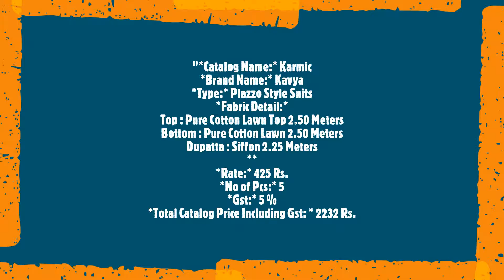Karmic Kavya Plazzo Style Suits Cotton Printed Casual Wear Manufacturer Wholesaler Ahmedabad Surat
Catalog Name: Karmic
Brand name: Kavya
Type: Plazzo Style Suits
Fabric Detail:
Top : Pure Cotton Lawn Top 2.50 Meters
Bottom : Pure Cotton Lawn 2.50 Meters
Dupatta : Siffon 2.25 Meters

Rate: 425
No of pcs: 5
Total Catalog Price: 2232 +Gst.
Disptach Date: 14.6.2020